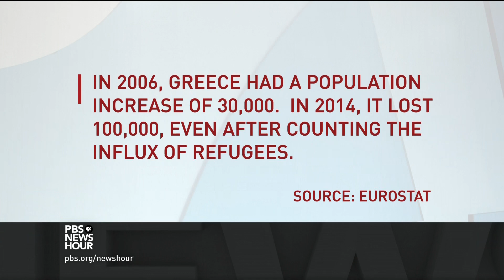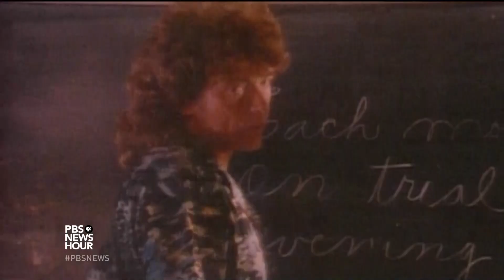Robert Plant’s new album follows the ‘Fire’ of his musical passions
Robert Plant, former chest-baring frontman of Led Zeppelin, has enjoyed a prolific solo career, experimenting with a variety of musical styles and genres. Jeffrey Brown sits down with the rock legend to discuss his inspirations, whether Led Zeppelin will ever reunite and his newest album, “Carry Fire.”